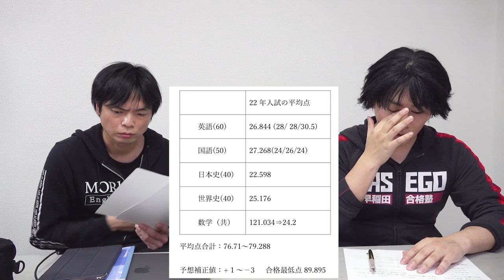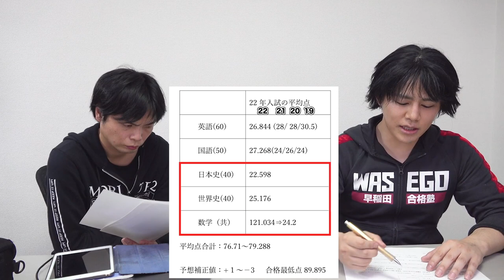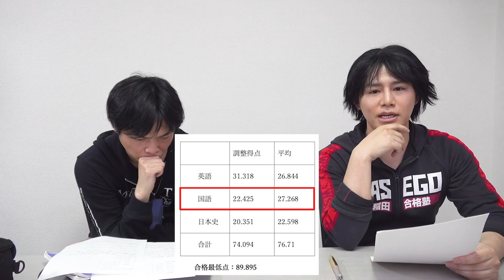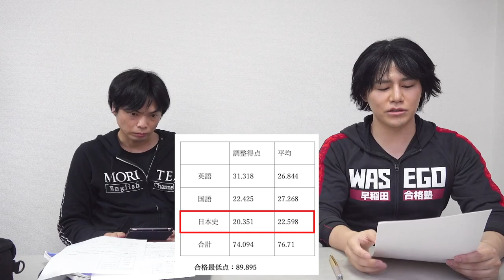早稲田大学法学部合格方法【成績開示と過去の入試データを分析】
実はお買い得！過去のデータから分析する早稲田大学法学部の攻略法。

‹出演者情報›
もりてつ
発音指導士